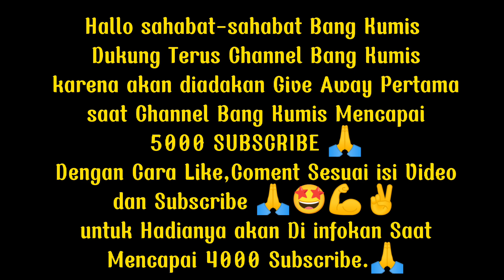Unboxing Ikan Channa Mahal Yang Banyak Diminati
Hallo sahabat-sahabat Bang Kumis.
video kali ini Bang kumis akan Unboxing Ikan lagi, dimana ikan ini sangat banyak diminati oleh banyak orang. sehingga Harga ikan ini berada dalam kategori ikan mahal, ikan ini adalah ikan Jenis Channa. Channa apa ya???